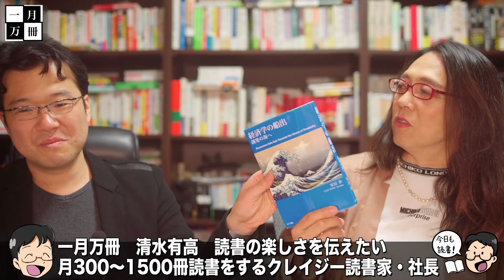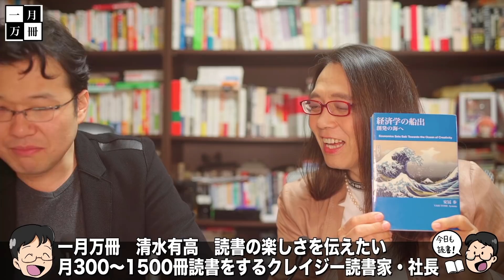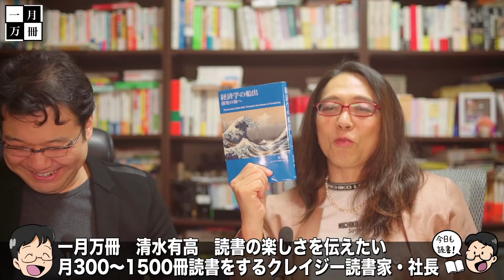東大教授と語る【出版イノベーション】複雑さを生きる在庫わずか！そして重版決定！値上げもあるかも？！一月万冊清水有高。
カンパのご検討ありがとうございます！カンパについては返金が出来かねますので何卒ご理解の程よろしくお願い致します。カンパについては一月万冊の運営、出演者の皆さまの取材費、研究費に使わせて頂いています。ありがとうございます！安冨さんの複雑さを生きる復刊本と10時間近い特典動画が欲しい人は下記口座に3万3,000円（税込）を振り込んだ上で「氏名、住所、電話番号」 （清水も読んでるアドレスです）にメールかFacebookメッセンジャーで送ってください。

6月末までは3万3千円となっております。また、在庫が切れた場合は増刷分をお送りするので発送が7月〜8月頃になります。7月1日以降は価格を改定する予定です。

一月万冊名著復刊プロジェクト東京大学教授　安冨歩さん著作複雑さを生きる10時間以上の特典動画ついに完成のご報告　書籍の発送と動画の送付はゴールデンウィーク開けを目処に配送開始致します。

3万3,000円（税込）で復刊本本体と特典動画付きの価格とします。

2018年にとても悲しいことがありうつ病に。2年近い闘病を経てその期間はYouTubeもかなり休みがちになりました。最近ようやく少し元気になり、YouTubeなどの活動も再開しています。清水のアファメーションバイブル旧約版が欲しい人は下記口座に3万3,000円（税込）を振り込んだ上で「氏名、住所、電話番号」 。動画内で紹介した質問権の価格は書籍代とは別に10万円となっています。

2018年にとても悲しいことがありうつ病に。2年近い闘病を経てその期間はYouTubeもかなり休みがちになりました。最近ようやく少し元気になり、YouTubeなどの活動も再開しています。